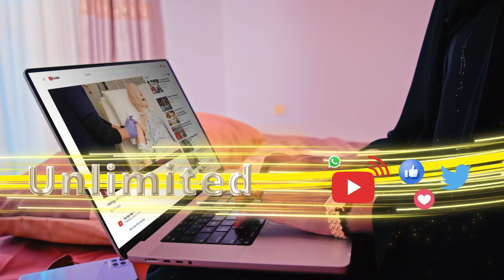Soomaaliya oo Mamnuucday Dhoofinta Biraha loo yaqaano Iskaraabka